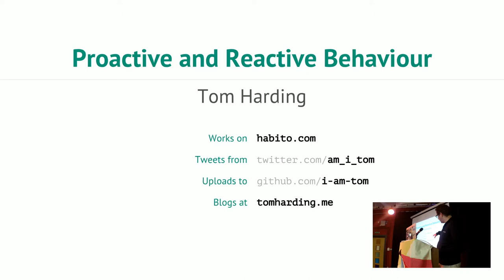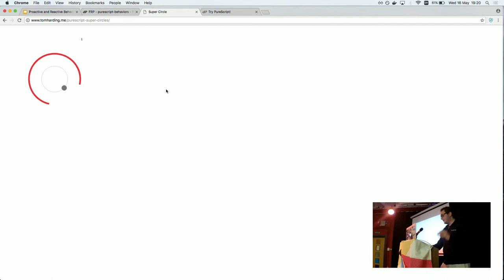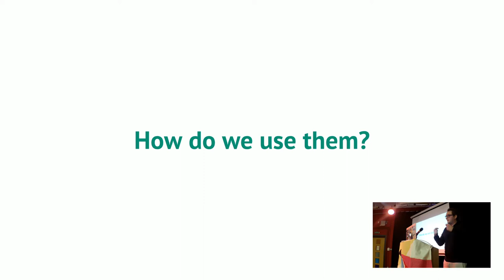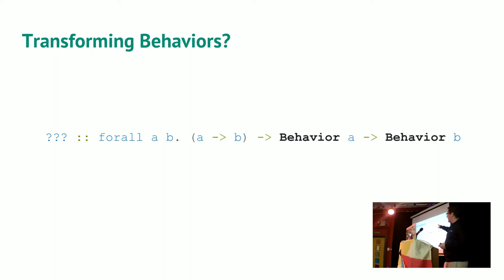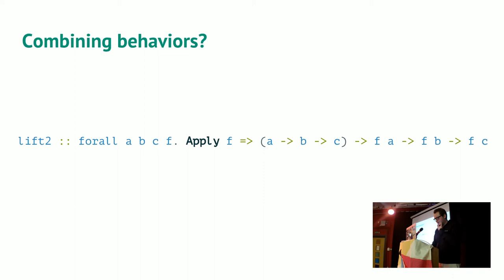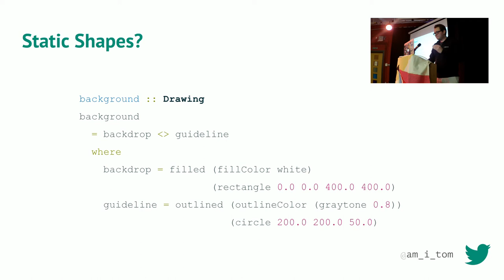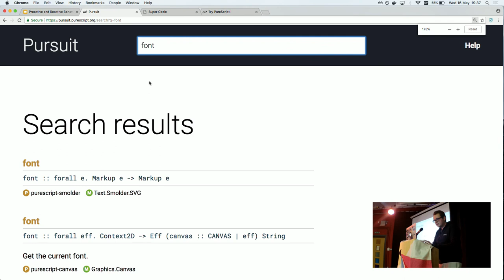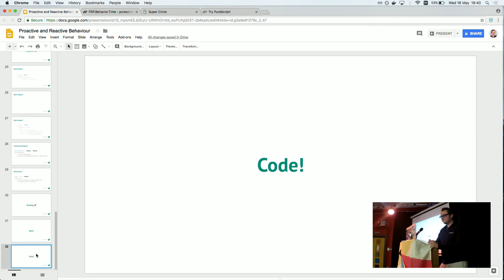JSOxford May 2018 - Tom Harding - Proactive and Reactive Behaviour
💬 Tom Harding - Proactive and Reactive Behaviour 💬

Functional Reactive Programming (FRP) is a style of programming based on event streams such as system clock ticks, network traffic, or even keyboard input. In this talk we'll use PureScript, a compile-to-JS language, to explore the concepts of FRP, learn a little bit of functional programming, and build one or two exciting examples!

Tom writes PureScript and Haskell at Habito, a digital mortgage broker in London. He spends way too much of his free time getting excited by functional programming